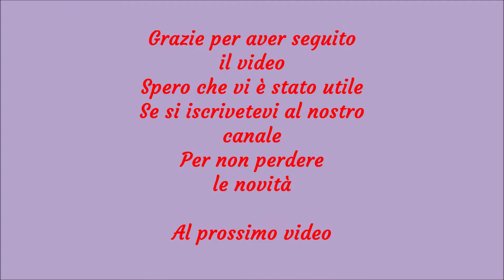I-CORD. Come chiudere un progetto applicando metodo I-cord. Chiusura I-cord.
Ciao a tutti . In questo video vediamo come chiudere un progetto con applicazione del metodo I-CORD.  Questa tecnica ci permette realizzare un chiusura molto bella, voluminoso  e resistente. Crea un bel effetto visivo, un cilindro che si possa orizzontalmente. Infatti se si vuole evidenziare cordino  si può usare un coloro differente per esaltare appunto cilindrino che si crea. Si realizza davvero facilmente.

3^ chiusura con I-cord : Prima aumento di 3 maglie che servano appunto per creare effetto cilindro che porto per tutto ferro. ora inizio chiusura diminuendo le maglie.

Se volete vedere alcuni punti da applicare per i vostri progetti ecco link diretto

E se vi va mettete un like e poneteci le vostre domande e le vostre idee per i nuovi video .E sempre se vi va condividetelo anche con i vostri amici , se anche a loro piace passare il loro tempo lavorando a ferri. Grazie a tutti !